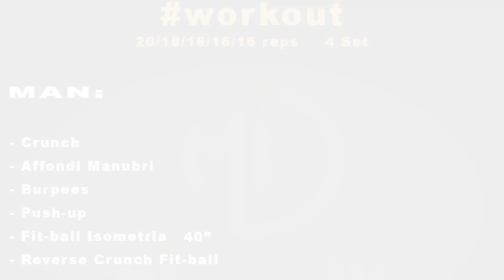WORKOUT 04__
training @home
ML COAC_H_OME

♚Man:
- Crunch
- Affondi manubri
 - Burpees - Push-Up
 - Fit-ball Isometria (40")
- Crunch Fitball

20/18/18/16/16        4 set